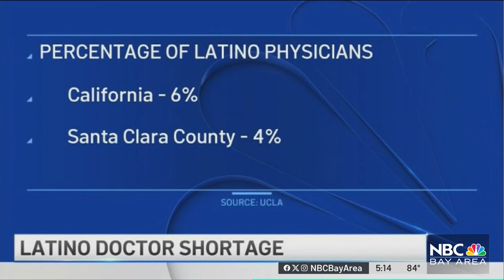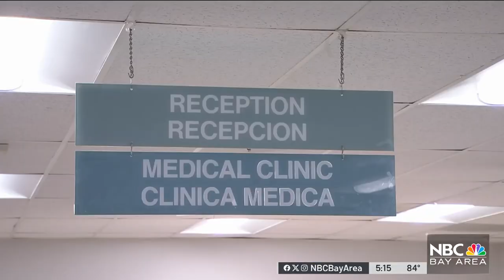Massive shortage of Latino doctors impacting California hospitals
Hospitals and clinics across the state and the nation are having their own emergency — a massive shortage of Latino doctors. Damian Trujillo reports.